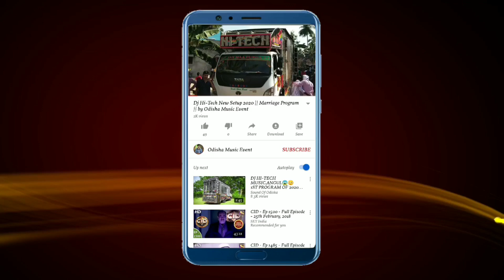Dj BLUE DOT New Setup 2020 !! Day Sound Check Program !! by Odisha Music Event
Blue Dot Dj At Athagarh, Odisha

Visit Again.